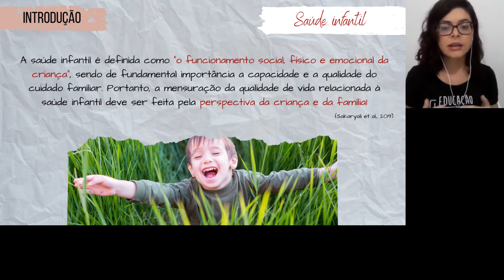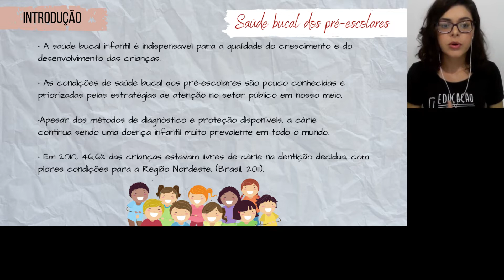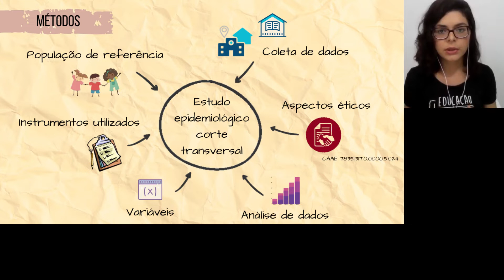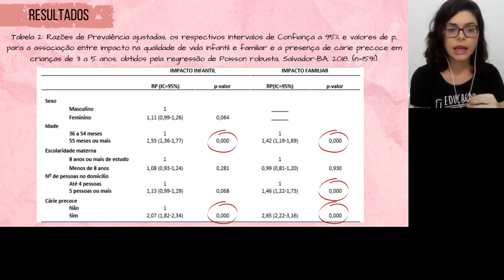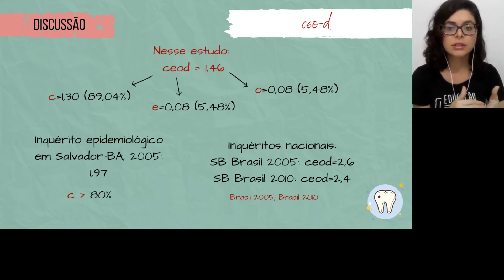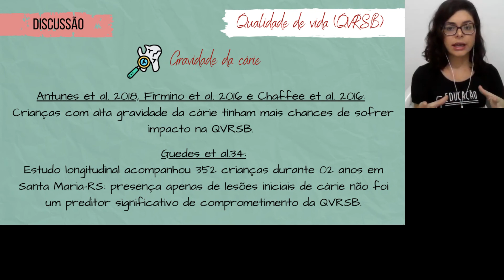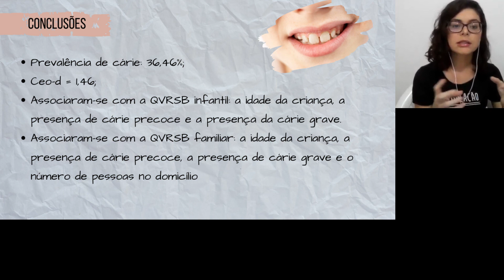Impacto da cárie na qualidade de vida de crianças de 3 a 5 anos de Salvador-BA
Impacto da cárie dentária na qualidade de vida de crianças de 3 a 5 anos de idade de Salvador-BA: uma abordagem populacional

Autoria:
Anyele Jesus Matos
Tatiana Frederico de Almeida
Maria Cristina Cangussu
Maria Isabel Pereira Vianna
Maria Beatriz Barreto de Sousa Cabral